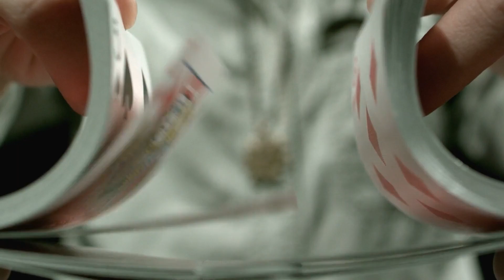Read Comic Books and Join A Walking Club For Faster Growing Hair